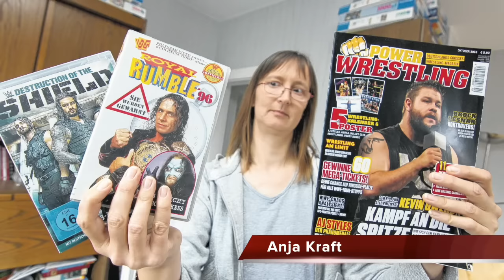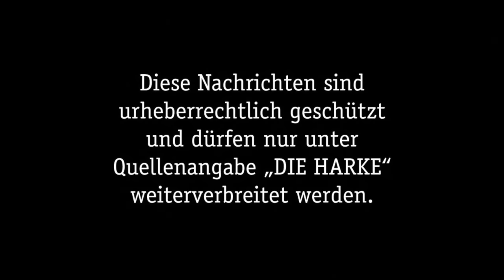DIE HARKE vom 02.11.2016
Hier sind die HARKE Video-News mit den Themen für Mittwoch, den 2. November 2016:

- Hannover Messe: Gemeinschaftsstand als Türöffner
- Fast 30 Jahre im Wrestling-Fieber
- Ein Treffpunkt für Kinder und Jugendliche
- Pastorentheater zum Reformationstag
- „Auwi“ Winsmann auf Werbetour
- MTV Bücken bleibt ungeschlagen
- Magere Bilanz beim Oktoberlauf in Wasserstraße